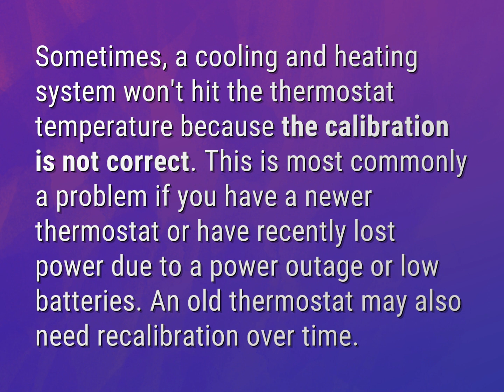Why is my thermostat not getting cooler?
James Webb (2022, August 8.) Why is my thermostat not getting cooler?
    WHYS.video